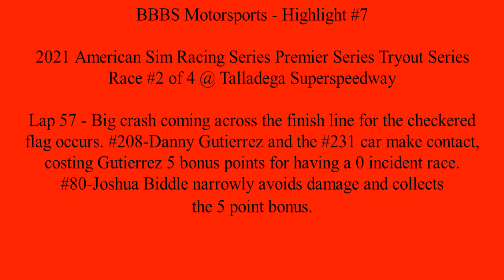2021 ASRS Premier Series Tryout Series R2 @ Talladega - Highlight #7 - Wreck Taking the Checkered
1/6/2021 - BBBS Motorsports - Highlight #7

2021 American Sim Racing Series Premier Series Tryout Series Race #2 of 4 @ Talladega Superspeedway

Lap 57 - Big crash coming across the finish line for the checkered flag occurs. #208-Danny Gutierrez and the #231 car make contact, costing Gutierrez 5 bonus points for having a 0 incident race. #80-Joshua Biddle narrowly avoids damage and collects the 5 point bonus.